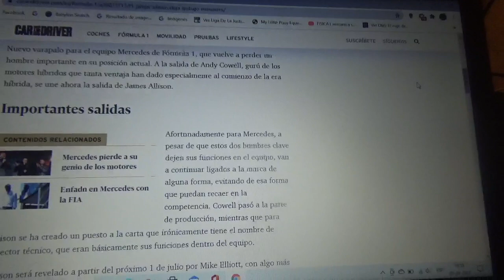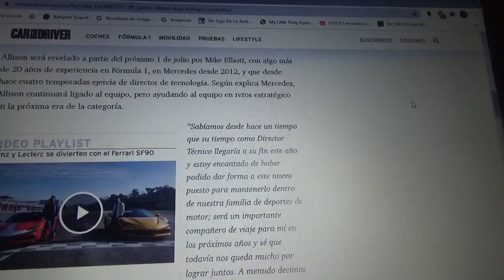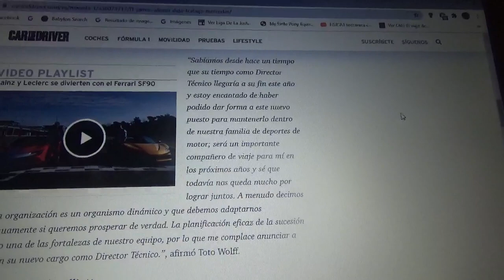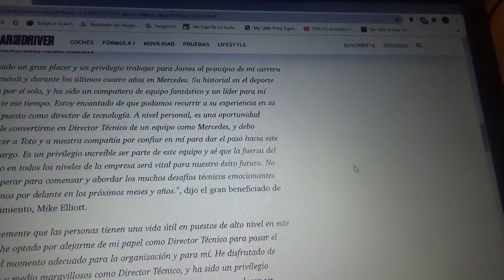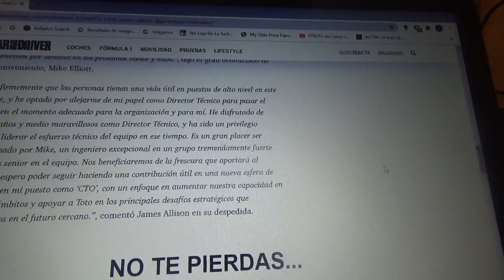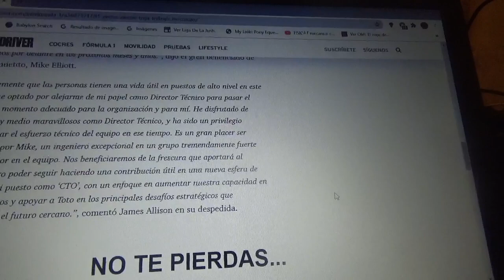James Allison se retira como director técnico de Mercedes AMG Petronas F1 Team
Ahora el ingeniero británico tendrá un nuevo papel y su puesto será ocupado por Mike Elliott